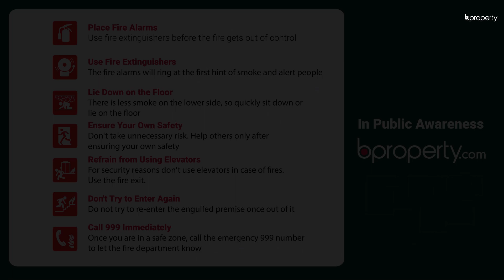Modern 1,520 Sq. Ft. Office in Uttara | Commercial Space for Rent in Dhaka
This space suits well for those looking for massive office space and the freedom to arrange as they wish. With this 1,520 Sq. Ft. commercial space, the location will serve you with excellence. Uttara is a booming area so within a short while, it will become the most attractive area to move your office too. Hence, now is the time to pick a place and establish your business so you won't have to worry about relocating later. for more information or call